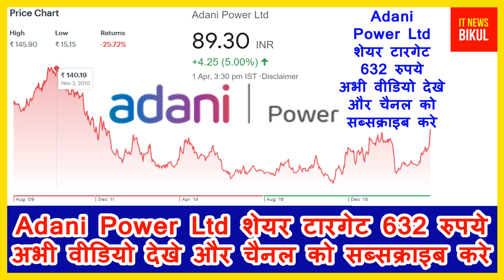Adani Power Ltd share price Big Breaking Latest News Today | Adani Power share price target 632rs